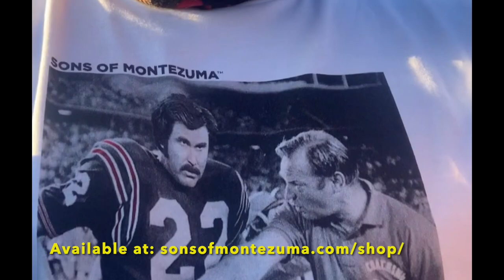#24 SDSU Aztecs Football vs New Mexico 2021 - Week 6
The San Diego State Aztecs are one of five undefeated teams remaining in college football and the only Top-25 ranked team in all of California after dominating the New Mexico Lobos. This game marked the first time that former Aztecs head coach and now defensive coordinator Rocky Long would face SDSU since stepping down two years ago. The two teams play the same defensive style but SDSU is far advanced and proved to be too much for the young Lobos on this day. SDSU QB Jordon Brookshire returned to the starting lineup and though struggled in the first half, he led the team on some key passes and ran for two touchdowns. The Aztecs defense is now #2 in the Nation in run defense. The Sons of Montezuma were there to catch all the action and tailgate for this game in Carson, California. SDSU truly runs California.
All live footage taken by Sons of Montezuma and broadcast footage provided by FS1/SDSU.